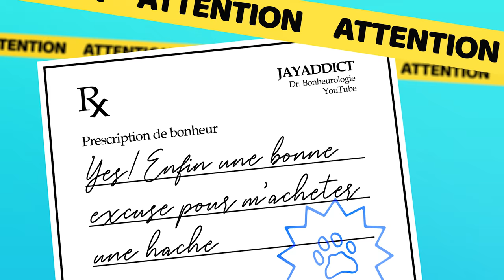Test EXTRÊME de SAC À DOS [Back to School 2019]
Ensemble on va tester durement des sacs à dos de 15$, 40$ et 90$ pour voir si vous en avez réellement pour votre argent! Seau d'eau, hache, brique; on va leur rendre la vie dure et les pousser dans leurs limites dans ce "je teste" pas comme les autres.

Soyez beau, soyez coquins et je vous aime!

Sac Samsonite Zenon 3
EUROPE: X